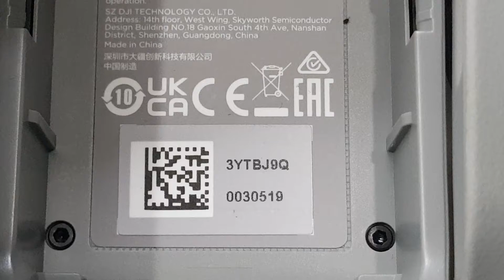AIR2S For Consult / HQ-03750